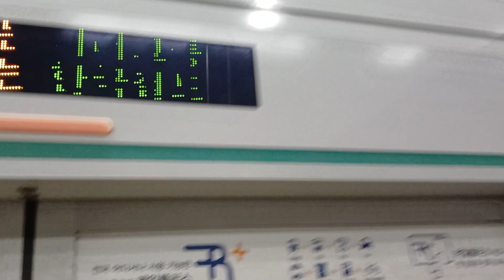3분지연 2024.04.27 경의중앙선 왕십리역 덕소행 321×08편성 진입